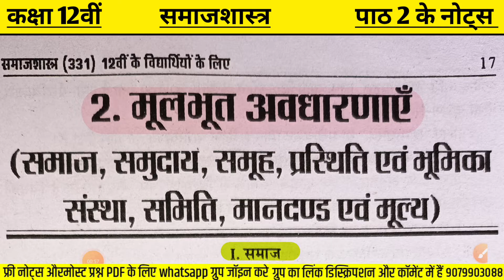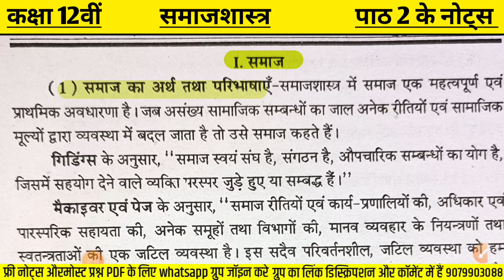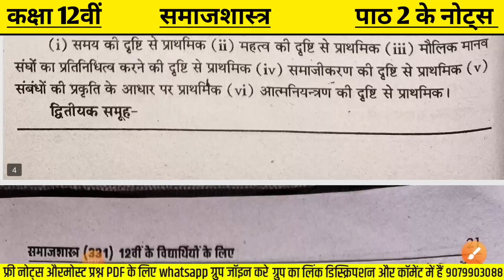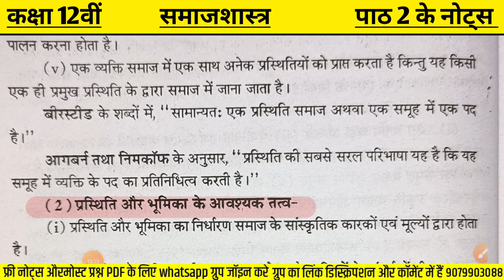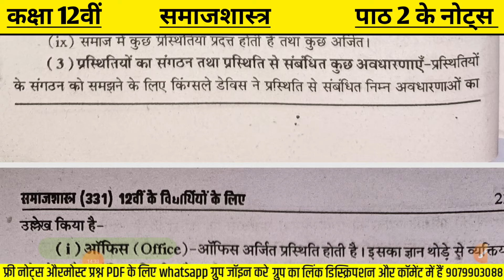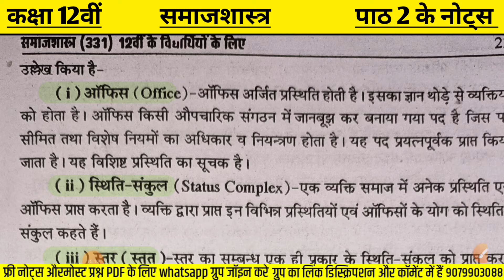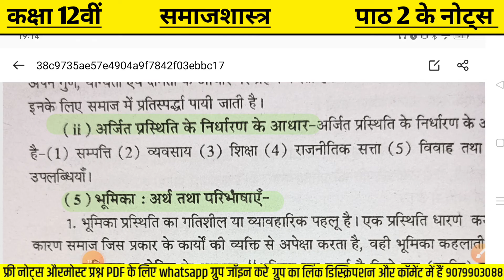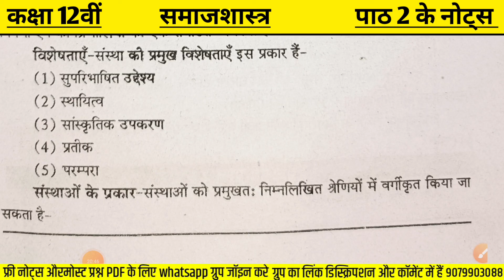open board class 12th sociology ch.2 notes